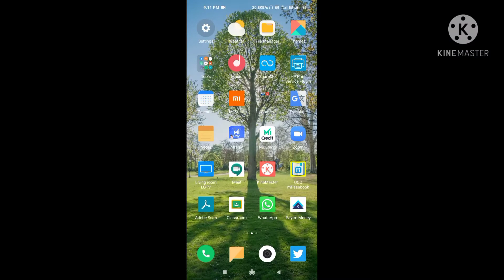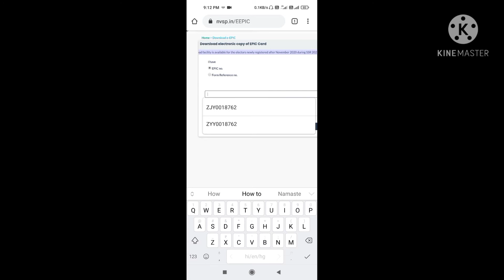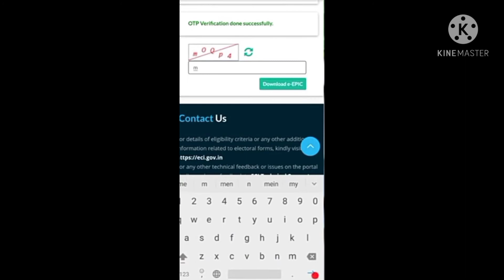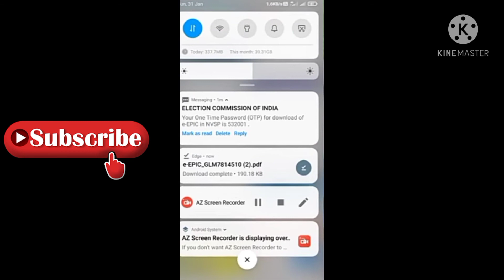How to download voter id card!!!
This video is very important because in this video i will tell you how to download voter id card just in 5min.

So to know this see this video till last and don't spik it.

THANKYOU
GRADEUP GADGET